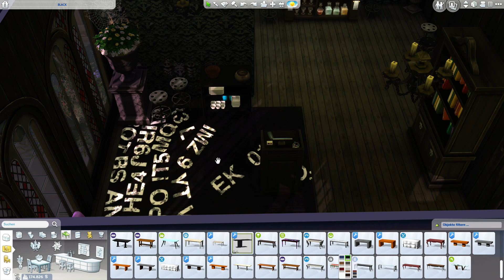DIE SIMS 4 | Baufolge ★ Vampircafé 2.0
▼ MEHR INFOS ZU DEN SIMS 4 - Großstadtleben Staffel 5

3 Freunde zusammen in einer WG. In der Großstadt. Wünsche, Träume, Hoffnungen und ein bisschen Drama. Wenn die Jugend versucht erwachsen zu werden, wenn man Grenzen überwinden will... dann kommt ein Zufallsereignis und Sims 4 bringt wieder alles durcheinander. Viel Spaß in der 5. Staffel Sims 4.
Geprägt von den Konflikten rund um die Vampire, die Politik, Aliens und das alltägliche Familienleben... die Soap in Sims.

MEHR SIMS 4 INFOS:
● simension.de
● simfans.de
● simtimes.de

Erscheinungstermin: 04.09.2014 - The Sims Studio-Maxis
Publisher: Electronic Arts
Kommentiertes  Gameplay Video: HoneyballLP / HoneyballGames